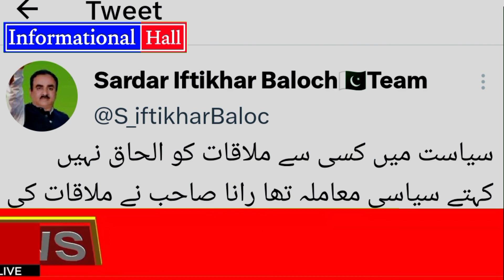تحریک لبیک کی رانا ثنااللہ سے ملاقات کی اندرونی کہانی سامنے آ گئی|Tehreek Labaik pakistan |tlp